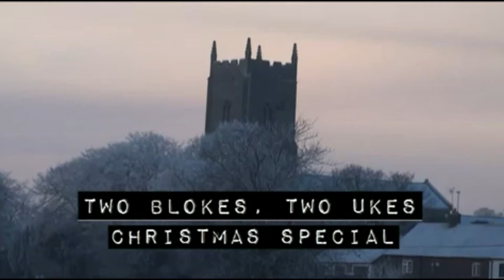Christmas Special Two Blokes, Two Ukes 2011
Wishing all the fans a very Merry Christmas!

and

PS We are planning a big tune for the new year!

Two Blokes, Two Ukes
Ian & Stevo